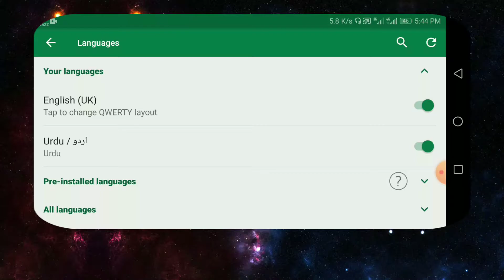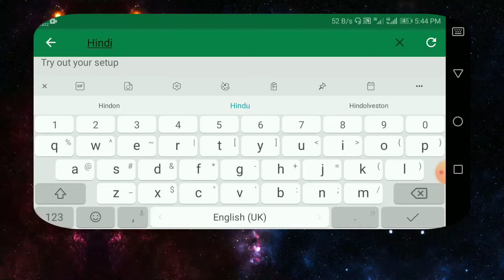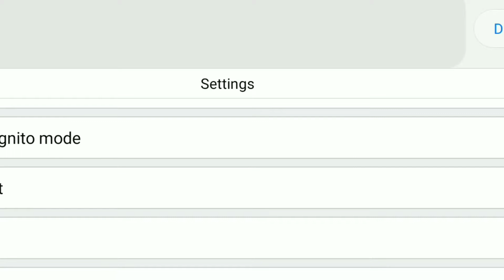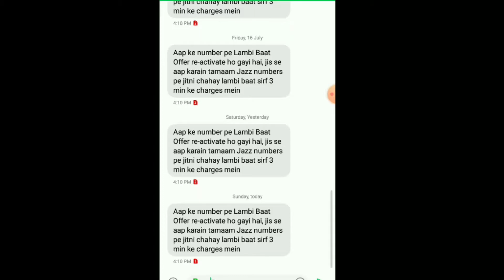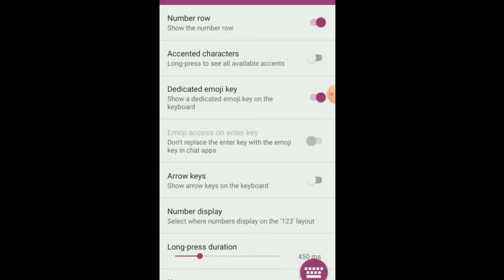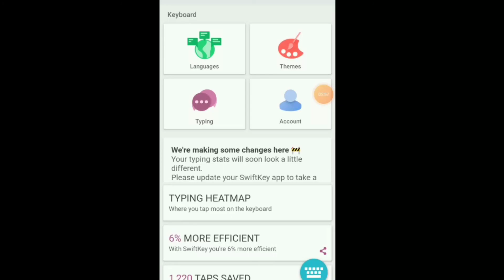Best Keyboard For Android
If you are searching for a best keyboard for android phone. Now you can get it by desi Tech News.
U need to watch this video till end to explore more feature of this keyboard